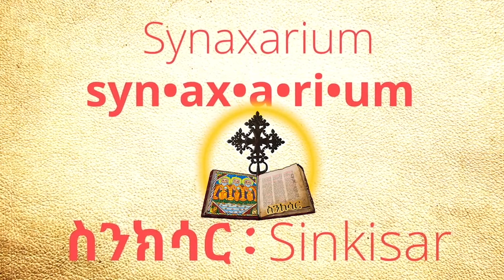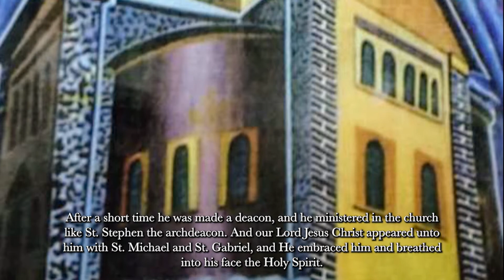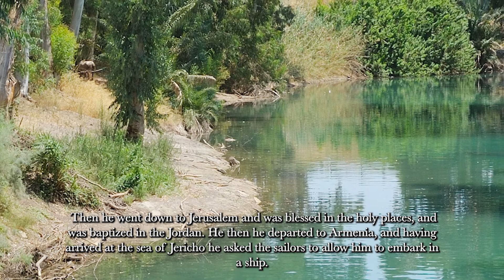Listen to today's Synaxarium | Departure of Abune Ewostatiewos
Reading from our brother Merhawi Zerom from Debre Selam Medhanie Alem Church in Grand Rapids, Michigan!

Facebook: @livingtewahdo Living Tewahdo Eritrean Orthodox Tewahdo Ministry